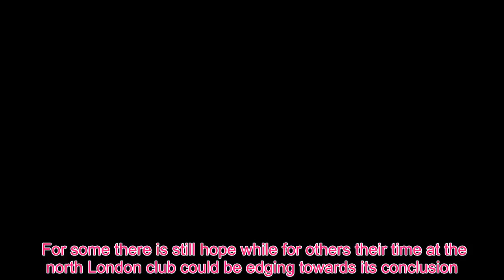Sport TV - What the future holds for Marcus Edwards, Roles, Amos & other Spurs starlets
Mauricio Pochettino has carved out a richly-deserved reputation for developing young stars but there are some at Tottenham Hotspur who seem to have drifted back out of the spotlight.  The list of young players the Argentine has turned into internationals is a long one, but for every Harry Kane, Harry Winks or Luke Shaw, there is a academy product who hasn't quite been able to match Pochettino's demands for one reason or another.  For some there is still hope while for others their time at the north London club could be edging towards its conclusion.  Here are just some of those players who have drifted out of Pochettino's thoughts and our Tottenham correspondent Alasdair Gold's view on their future at the club.  Marcus Edwards  There's only one place to start really.  This season will have been a great experience for Marcus Edwards and getting him away to a technical league to develop was a good move by those around him.   He’s done well on the whole in the Eredivisie, particularly since the turn of the year with some fantastic displays, and it will have taught him plenty about first team football and its demands.   When he returns to Spurs this summer - there is no option for a permanent deal to join Excelsior Rotterdam - he will have one year left on his deal.    He and the club will have to sit down and make a decision about what comes next. If he returns and dazzles in training then Pochettino will have no choice but to take a look at him again and perhaps take him on the pre-season tour to Asia.   If he comes back with the mindset that he wants to continue playing regularly elsewhere then the club will make that happen and it could be on a permanent deal, because of that contract length, with a sell-on clause.   Jack Roles  This one surprises me. There doesn't seem to be any progress with Jack Roles unfortunately, with four months to go on his current contract nothing has been agreed with him or seemingly offered, which is surprising, even to simply protect the value of a club asset.   Roles is one of the most prolific goalscorers in the academy and he does it from midfield. I’m impressed almost every time I watch him play for the U23s. For whatever reason, he doesn't seem to have caught the eye of Pochettino though.      He turns 20 this month and is coming to a point in his career when a loan move could do him wonders. However, if he leaves the club this summer permanently it’ll be someone else’s gain eventually.   Tashan Oakley-Boothe  The teenager became the first millennial to play for Tottenham Hotspur when he appeared against Barnsley in the Carabao Cup last season after impressing in the pre-season tour to the USA.  Oakley-Boothe has had a few injury problems in the last year or so which have hampered his development a little bit, but Pochettino and the first team coaches are keeping an eye on him still.   I watched him on Friday night in the U23s’ defeat to Arsenal and he was one of Spurs’ better players on the pitch. He’s still y